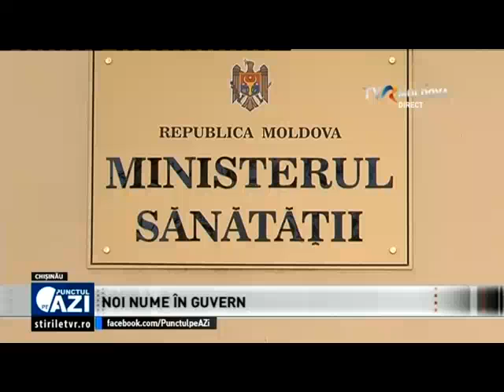Emisiunea „Punctul pe AZi”/ 19.09.2018